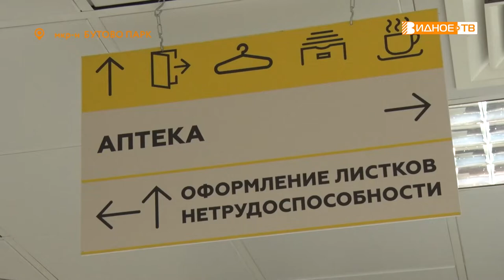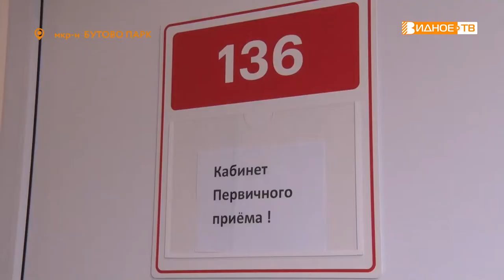ВРАЧЕБНЫЙ ДОЛГ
Врач-травматолог Видновской районной клинической больницы Рустам Эфендиев вызвался добровольцем для поездки в зону военной спецоперации на Украине для оказания медицинской помощи военнослужащим и местному населению. Ровно месяц он провёл в горячей точке и по возвращении поделился своей историей с нашим корреспондентом.